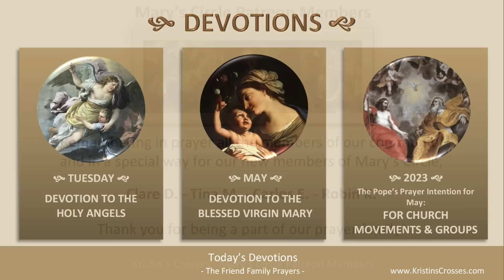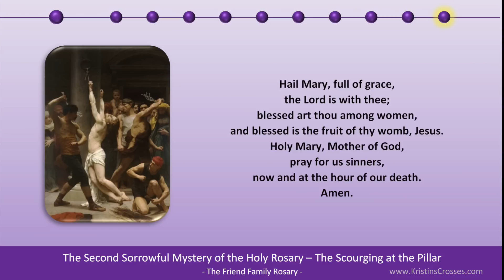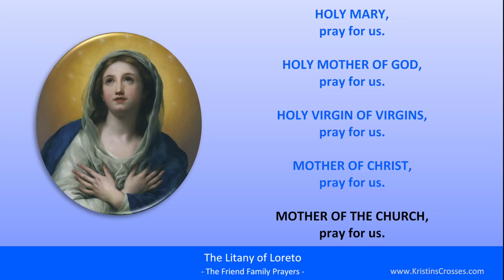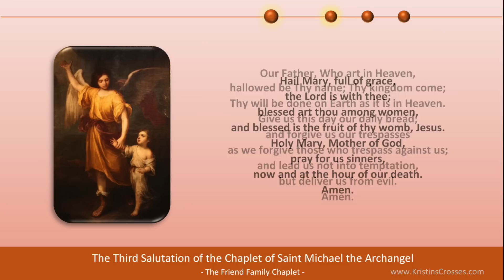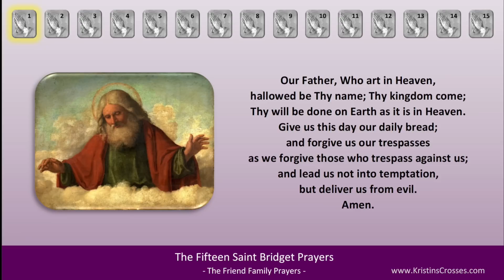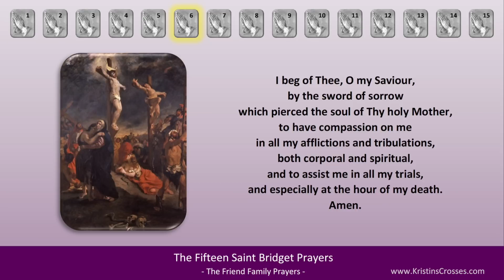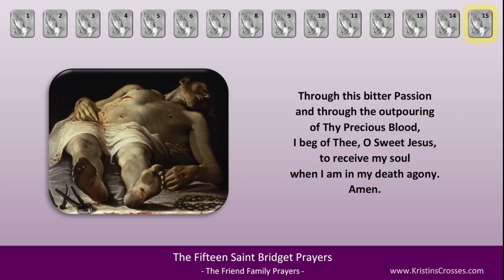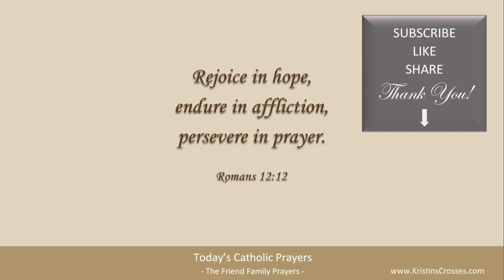Today's Catholic Prayers 🙏 Tuesday, May 23, 2023 (Gospel-Reflection-Rosary-Prayers)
Pray with us! Prayers for Tuesday, May 23, 2023. Tuesday of the Seventh Week of Easter.

0:00:00 TODAY'S CATHOLIC PRAYERS 5/23/2023
0:00:37 Today's Devotions
0:00:50 Today's Opening Prayer
0:01:16 Today's Gospel Reading
0:02:49 Today's Gospel Reflection
0:04:42 Today's Rosary - Sorrowful Mysteries
0:24:21 List of Today's Prayers
0:24:27 Litany of the Blessed Virgin Mary
0:29:47 Regina Caeli - Queen of Heaven
0:30:47 Prayer to St Joseph
0:32:28 Prayer to My Guardian Angel
0:32:55 Chaplet of Saint Michael the Archangel
0:50:43 Fifteen Saint Bridget Prayers
1:16:13 Twelve Year Prayer
1:27:20 Concluding Prayer